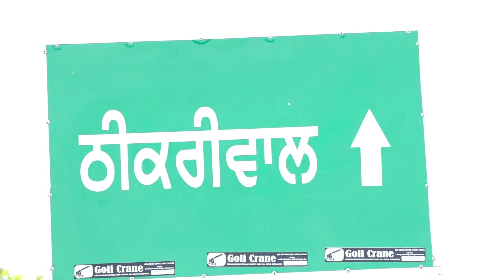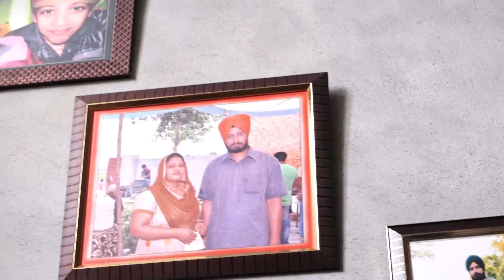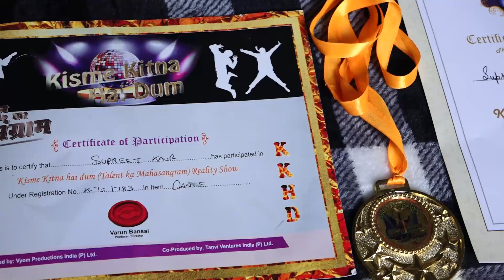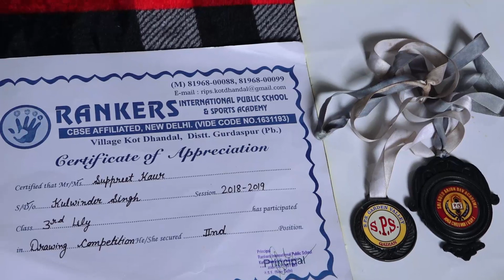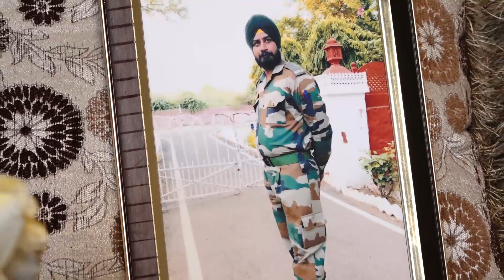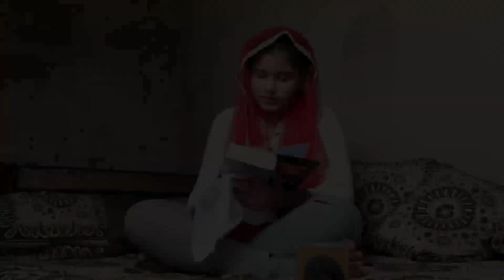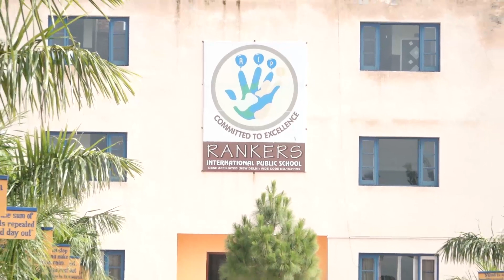Supreet Kaur I KKHD I Biography I Self Documentary I Kisme Kitna Hai Dum Tv show